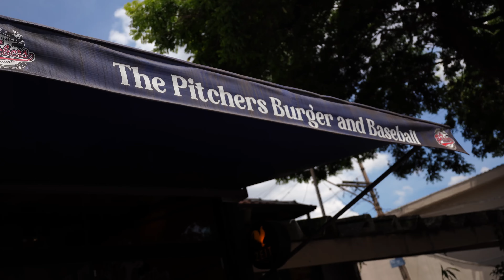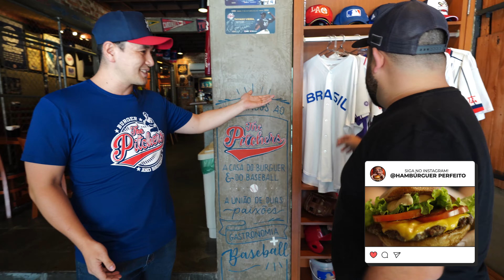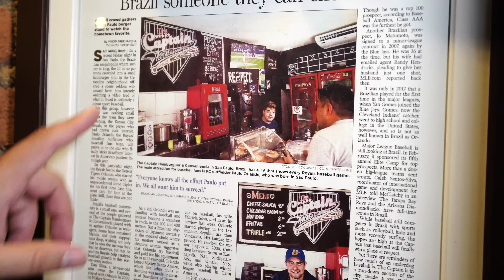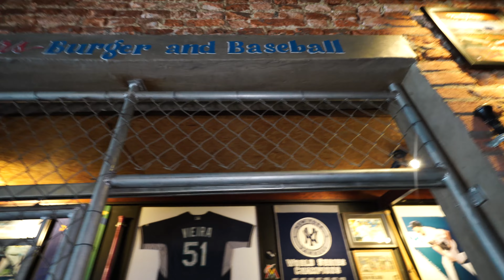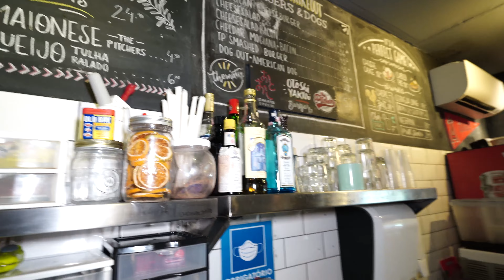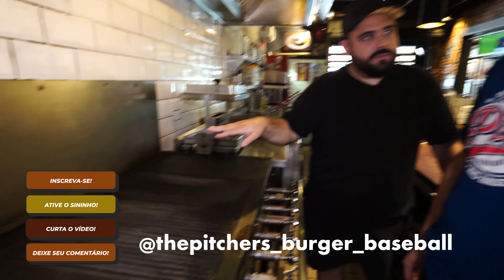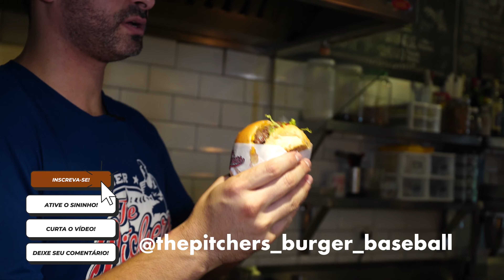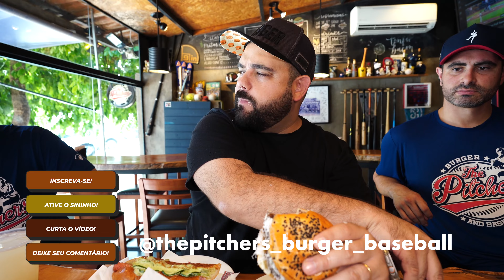ERAM JOGADORES DE BASEBALL E ABRIRAM UMA HAMBURGUERIA - INVASÃO THE PITCHERS | Hambúrguer Perfeito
Acesse para testar a versão grátis ou use o cupom HAMBURGUERPERFEITO para ter R$100 de desconto na versão completa!